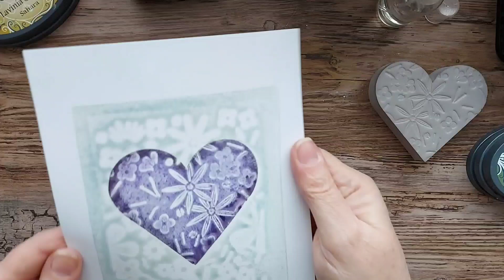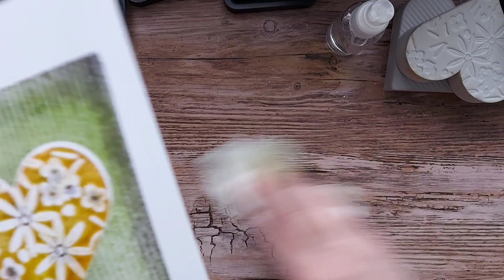Stamping Foam achtergronden deel 2 door Marja's Design's.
Hierbij tutorial Stamping Foam achtergronden deel 2, met nog wat meer ideetjes hoe deze foam te gebruiken. veel plezier.